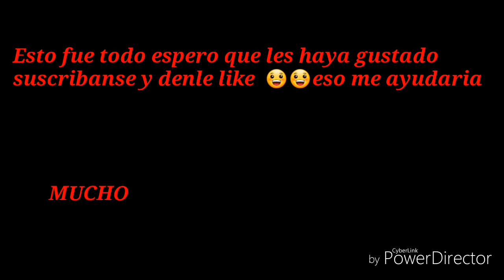Five Nights at Freddy's 4 (Edwin Games)